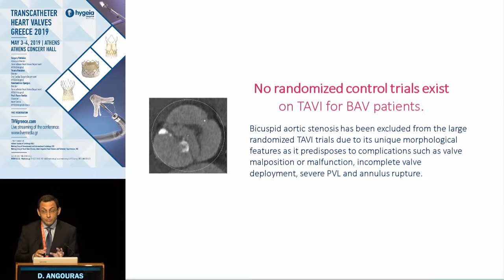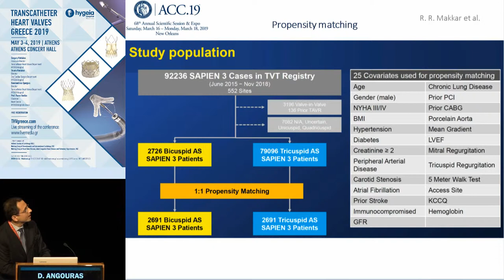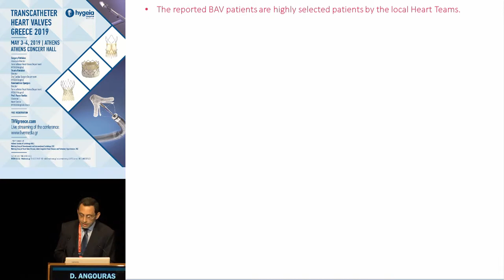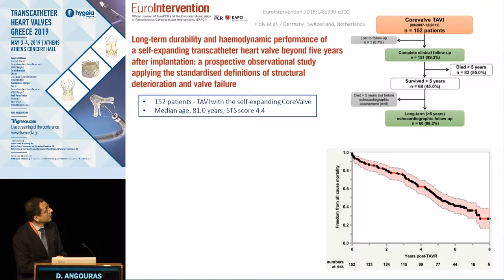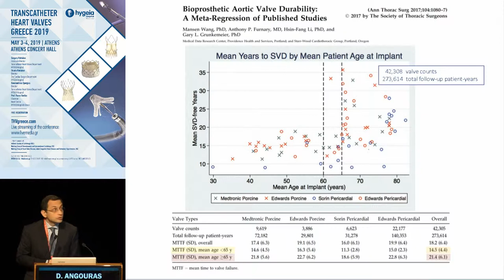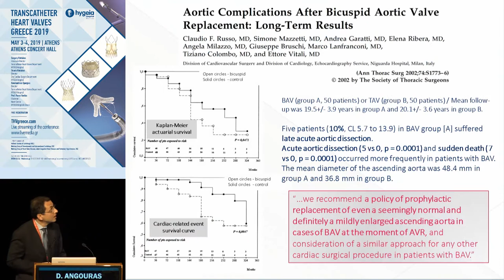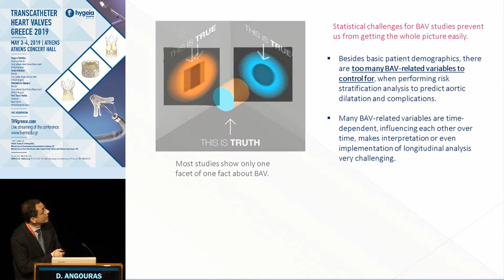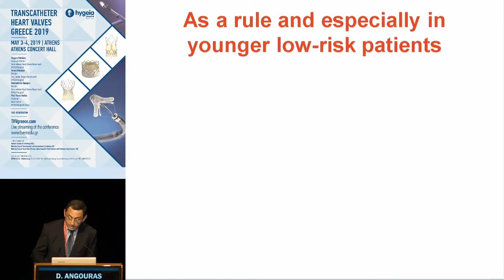D. Angouras | Most Bicuspid aortic valves will remain in the surgical domain!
TAVR Session II – TAVR on the Uprise. How do we deal with complex situations?
Moderators: M. Argiriou, S. Foussas, E. Pissimisis, K. Tsioufis
1. CT Imaging of Bicuspid Aortic Valve Disease. Anatomic patterns favorable and unfavorable for TAVR and factors influencing device selection A. Chalapas
2. TAVR will be the treatment of choice for bicuspid aortic valve disease in the future! N. Van Mieghem
3. Most Bicuspid aortic valves (especially in younger low-risk patients) will remain in the surgical domain! D. Angouras
4. Strokes After TAVR and SAVR: Incidence in the "Modern Era" and Key Messages S. Kodali
5. What’s Holding Back Cerebral Embolic Protection in TAVR? Data or Money? R. Mehran
6. TAVR in the patient with significant native or bioprosthetic mitral and/or tricuspid valve disease M. Oto
7. Live-in-a-box TAVR
8. Discussuion
Commentators: K. Aznaouridis, V. Androutsopoulou, S. Makrygiannis